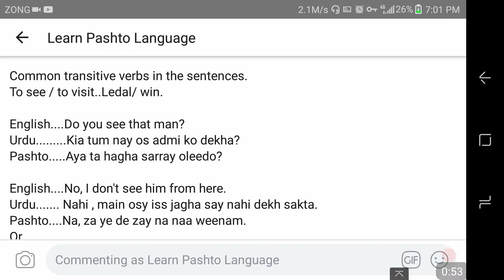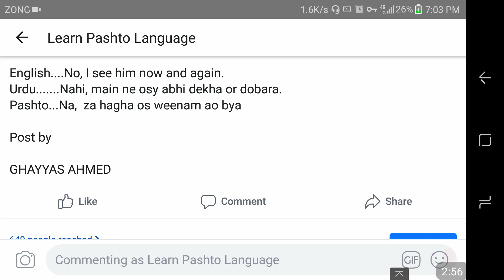See or visit in Pashto | Lesson Ten Part 3(F) | Common transitive verbs of Pashto | Pashto Grammar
transitive verb list pdf
how to identify transitive and intransitive verbs
transitive and intransitive verbs exercises with answers
list of intransitive verbs
teaching transitive and intransitive verbs
intransitive verb examples list
visit transitive or intransitive verb
intransitive verb definition
sov sentence structure
subject object verb agreement
subject object verb in hindi
oblique case in hindi
is spanish sov
chinese word order
sov in chinese
german word order

pashto conversation
pashto English
learning pashto language
pashto drama
pashto english Learning
pashto learning
pashto language lessons for beginners
english grammar
pashto Grammar
learn pashto
pashto language
pashto
learn pashto alphabet
pashto for dummies,
pashto adjectives,
pashto pod 101,
pashto alphabet
pashto verbs,learn pashto language in english,pashto lessons,